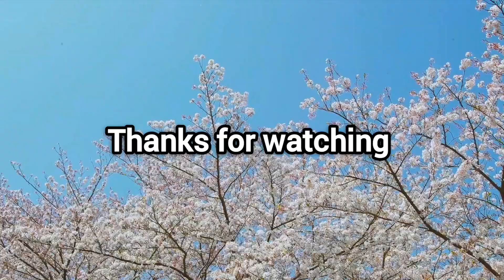Complete care for Money plant //Propogation, 22 September 2024#pfg gardenplants garden plants .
@plantsforgardeningpfg.2084 Complete care for Money plant //Propogation, 22 September 2024#pfg gardenplants garden plants .

Hello doston main Madhavi,

Doston Maine is video mein aaj aap logon Ko yah bataya hai ki Mani plant Jo hota Hai vah kharab ho jaane ke bad aap Jo Hai use jad se mat hatayiye vah itna jyada growth Karega bad mein kya aap soch bhi nahin sakte Hain isiliye Maine Aaj iski care per video dala hai aap log pura video dekhiye ga Mani plant ek aisa paudha hota hai jo kharab hone ke bad bhi yah kafi acchi growth Karta Hai Mera yah plant jo maine aapko video mein dikhaya Hai yah garmiyon Ke Mausam mein bahut jyada hi kharab ho chuka tha maine isko pura hata diya tha lekin jade Rahi thi aur jadon se yah itni acchi tarike se growth Kiya Hai Ki main Bata nahin sakti Hun to mujhe aap logon Ko bhi batana pada ki aap log kabhi aisi koi galti mat kariye ki plant agar kharab ho gaya to use bilkul jad se hata dijiye jad se bilkul hataye usko thoda sa space dijiye thoda sa usko rakh ke bhul jaaiye ki humne ismein plant lagaya tha vah apne aap monsoon ka time hai to apne aap usmein itni acchi growth hogi ki aap dekhte rah jaenge to video pura dekhiye ka video acha lage to like comment share kar dena aur channel ko subscribe kar lena

ok friend bye